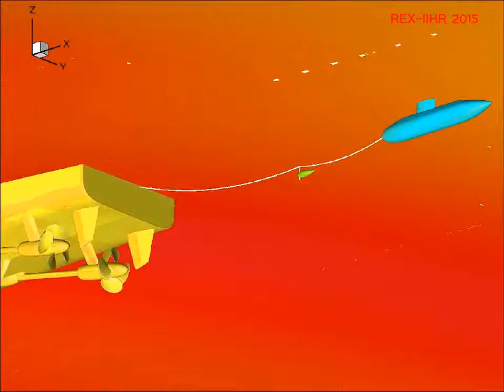Athena Towing UUV With Depressor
In this video REX is used with the newly implemented cable model from MagnusDyn to simulate the towing of a slightly buoyant UUV with a depressor to carry it to depth. The ship starts from rest and accelerates to 10.5 knots in a sea state 3 seaway.